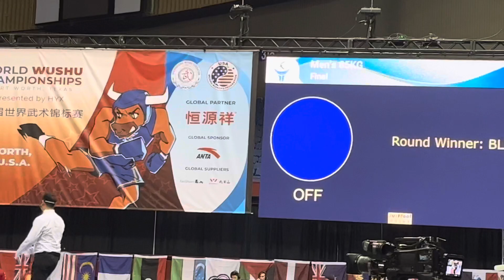16th World Wushu Championships, Men’s 85 Kg Sanda Final, USA V AUS R3#texas Wushu Championship